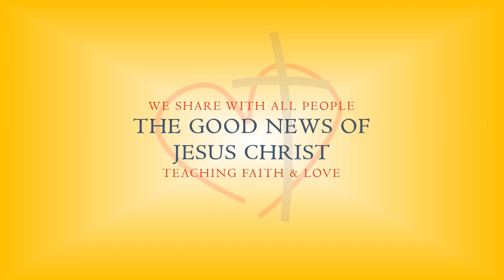“Another Angel” • Sermon Text: Revelation 14:6-7 • 10/27/2024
Guest Pastor Vern Heim's sermon from Reformation Sunday, October 27, 2024.